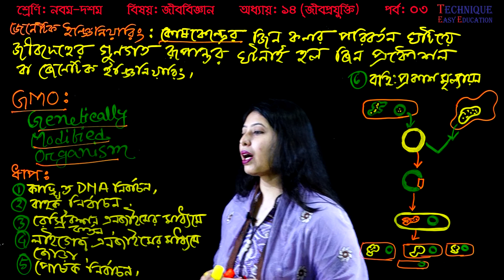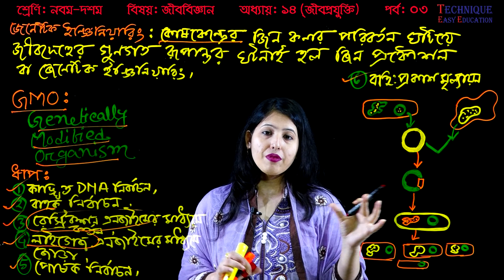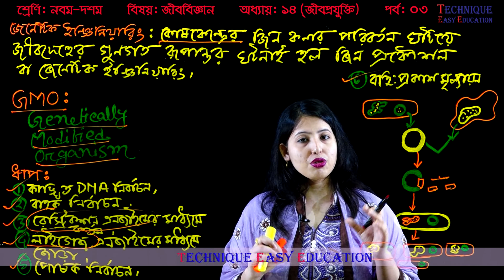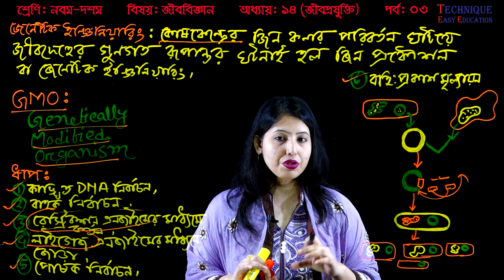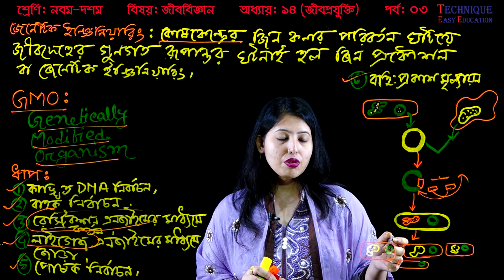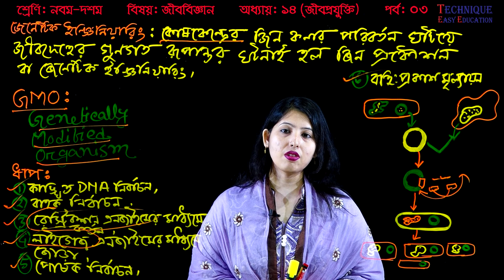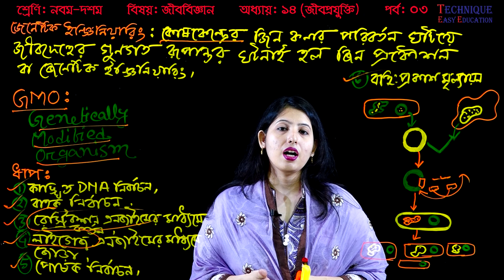24. Nine Ten Biology 14 Chapter (Part-03) ll SSC Biology Jibprojokty ll জীবপ্রযুক্তি